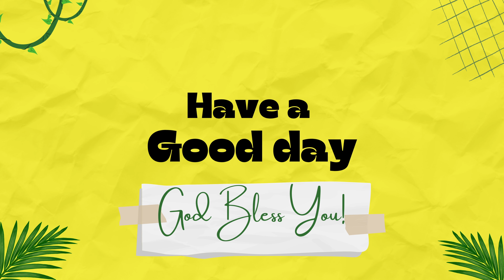Killing Your Self